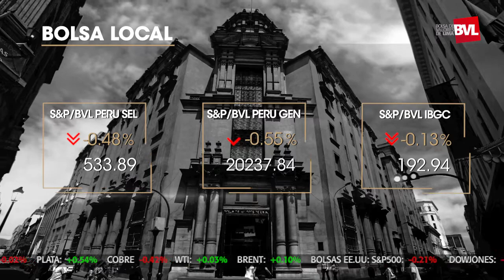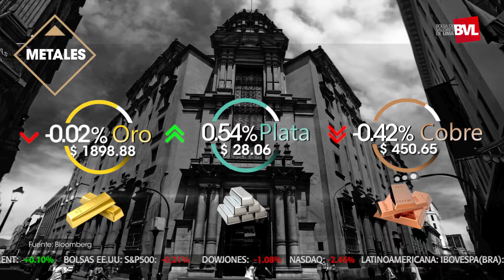Rendimientos bonos Tesoro EEUU caen ante alivio temores inflación | Bolsa de Valores de Lima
Bolsa Play! ▶ El índice Perú General cerró a la baja con una variación de -0.55%; por su parte, el índice selectivo cerró con una variación de -0.48% Por otro lado, el precio del dólar se situó en S/ 3.8240 en el mercado, lo representó un alza de +0.33% en comparación con los S/ 3.8280 del cierre del día viernes.